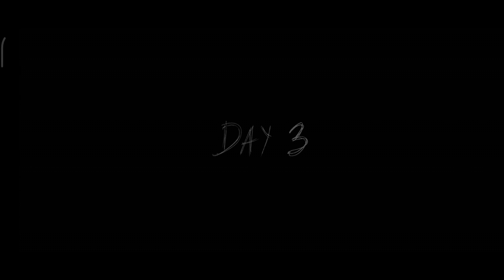Granny Chapter 2 Boat Escape | Endless Master